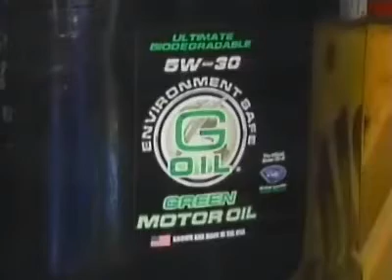Video from Albany News 1277992172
Video uploaded from Albany News : Your source for local news